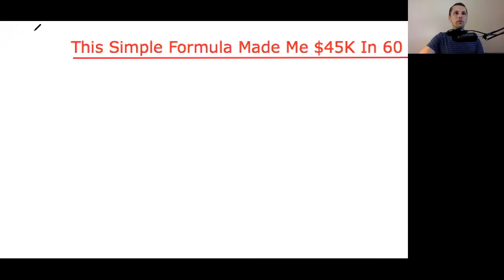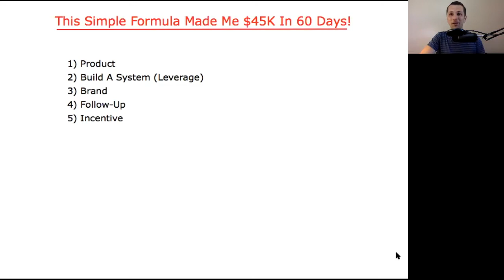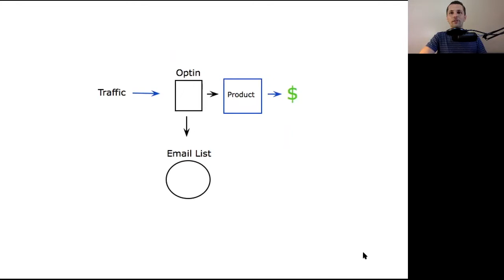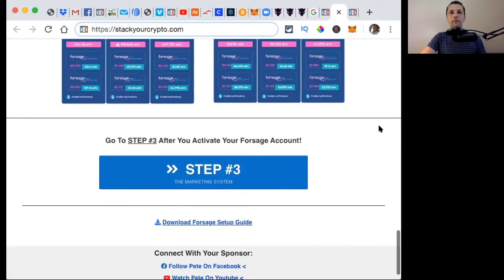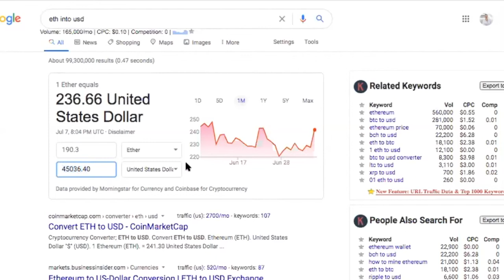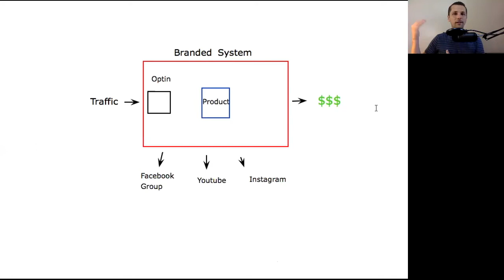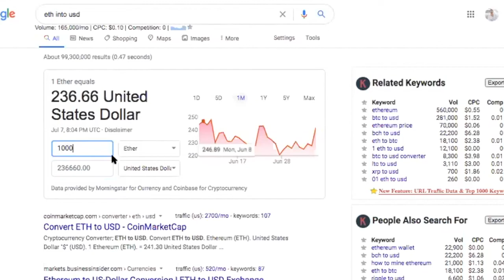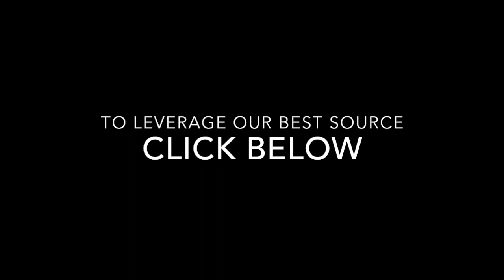This Simple Formula Made Me $45K In 60 Days!